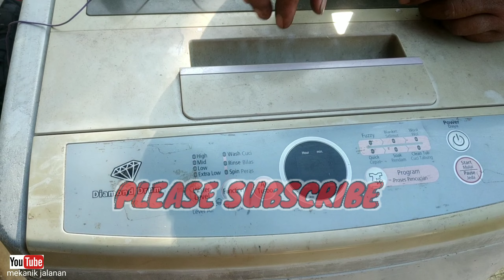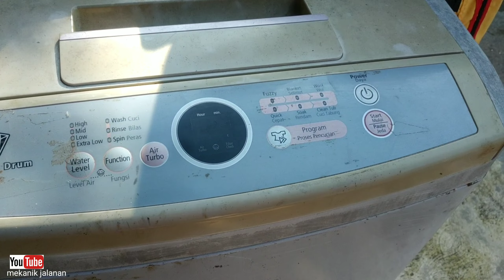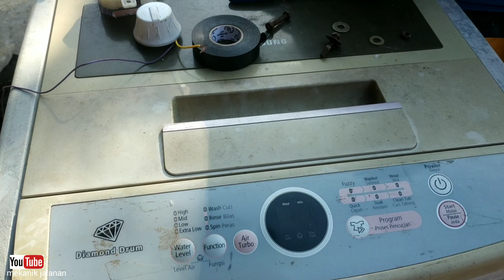MESIN CUCI TIDAK MAU BERPUTAR | SOLUSI PASTI BUDGET MINI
assalamualaikum
divideo kali ini     mekanik jalanan membahas    MESIN CUCI TIDAK MAU BERPUTAR | SOLUSI PASTI BUDGET MINI
youtube channel MEKANIK JALANAN official
agar channel ini lebih maju dan memberikan manfaat untuk kita semua
amiin